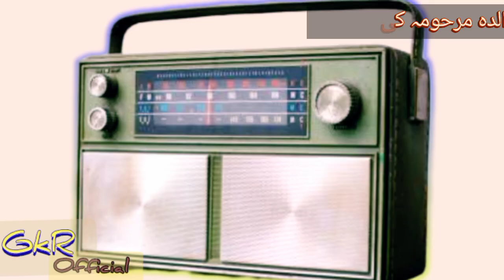Poetic Tribute to a Mother's Love: Allama Iqbal's Recitation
Pay tribute to the legendary Allama Iqbal on his death anniversary with a heartfelt recitation of his poetry in memory of his mother, Walida Marhooma. This poignant tribute honors the profound impact of a mother's love and inspiration on one of the greatest poets of the Indian subcontinent. Listen to the soulful recitation of Allama Iqbal's works and remember the enduring legacy of a literary giant.